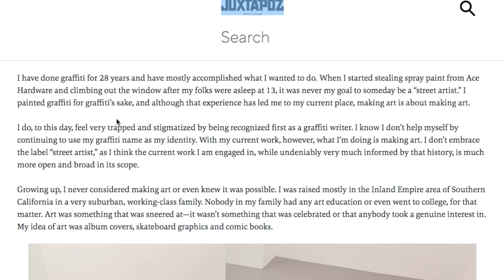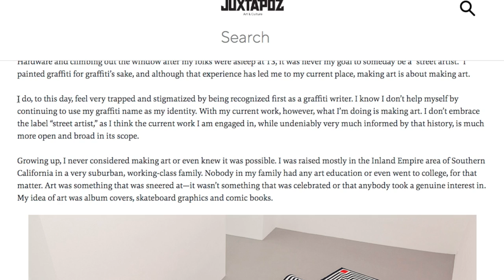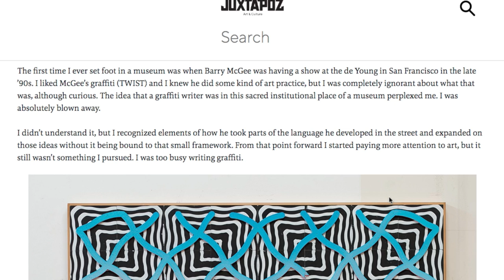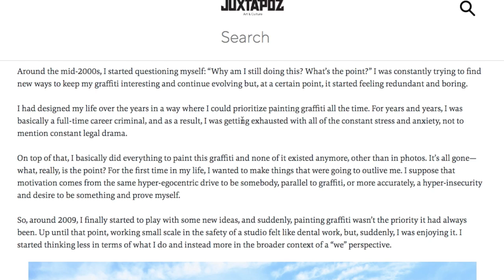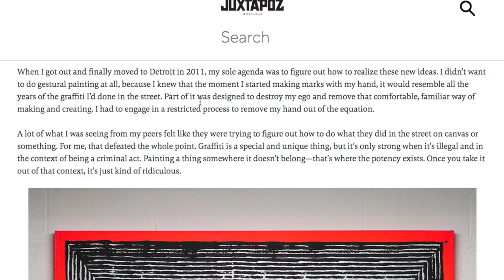Revok Moves Away From Graffiti - (Should Graffiti Artists Do Other Artforms?)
Revok Is a graffiti artist who many consider a legend and today we are going to look at his transition from graffiti artists to fine artist. He speaks about his past in graffiti and explains how tiresome he grew of it all and how he just wanted a new way to express himself through something other than graffiti. I personally support and congratulate his venture into other artforms and I think its a great idea for him, especially since it seems to be going very well for him too. With that said I dont kow that many graffiti artists are open to that idea of trying other artforms themselves. oftentimes in graffiti other artforms especially fine art, is seen as a horrible thing and they detest the other artforms. I think this is extremely limiting and harmful to graffiti artists and I feel all of graffiti can certainly benefit from learning a thing or two from other artforms.